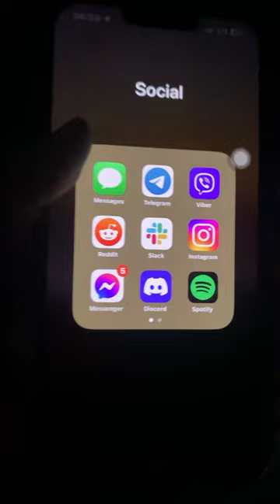My Phone is a MAGIC WAND?!?!?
Just found this out. Lumos and Nox works on Siri!